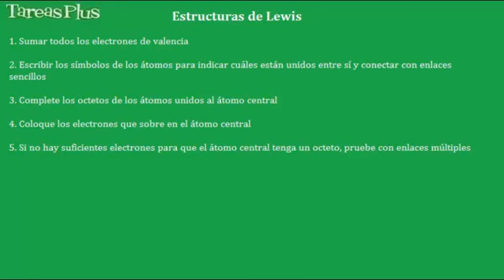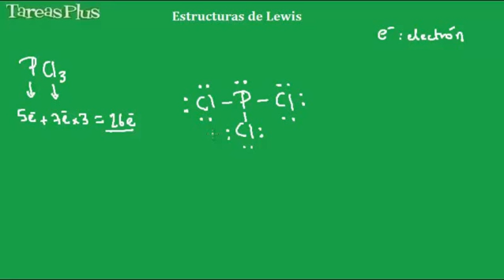Estructuras de Lewis primera parte - Mejor Audio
Se explica cómo armar las estructuras moleculares de los compuestos. Con mejor audio que el anterior.